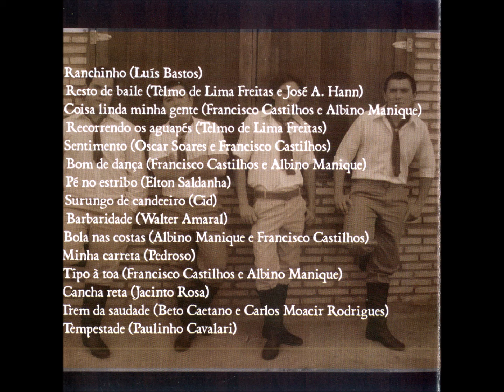Vanera - 08 - Surungo de Candeeiro - Cid - Batepé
Batepé - Bem Gauchão CD - 2010 - Conjunto Vocal Masculino - Tradicional